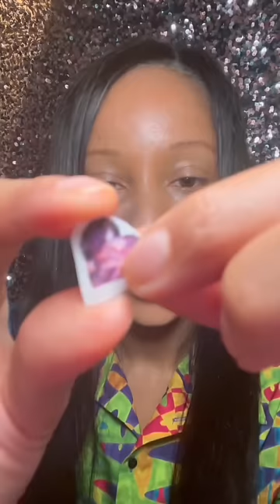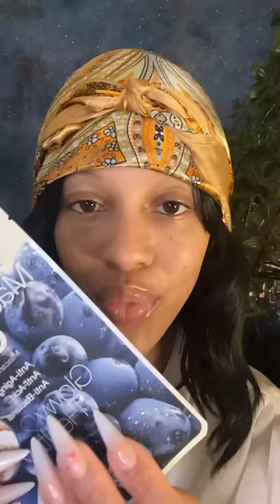ASMR TIKTOK COMPILATION 😴 ASMRBELLABREE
Hello Royals 👑

Here is a recent YouTube Short and TikTok Compilation for you lovelies!  I chose some of the most relaxing video’s!  These videos are packed full of personal attention, whispers, mouth sounds, layered sounds, makeup application and hair sounds!  I hope you all enjoy videos such as these.

Autonomous sensory meridian response (ASMR), is the term for the sensation people get when they watch stimulating videos or take part in other activities usually ones that involve personal attention.  Usually people experience "tingles" which allows the body to fully relax !

I appreciate anyone who feels moved to show support!!💞  This helps me get more props and dedicate more time to ASMR!